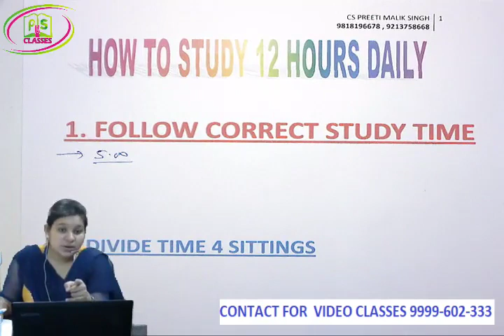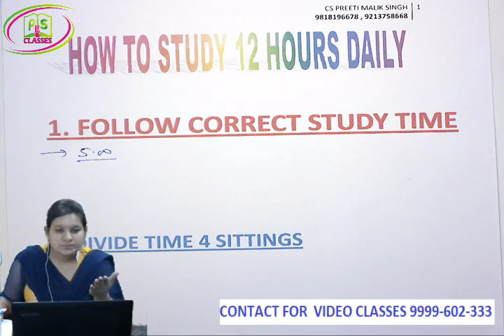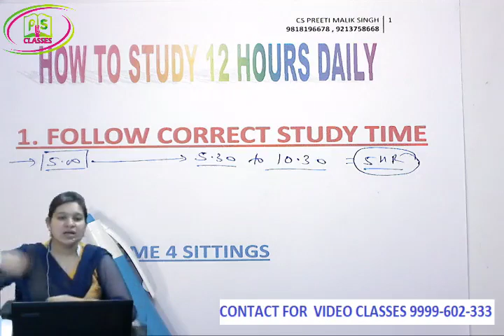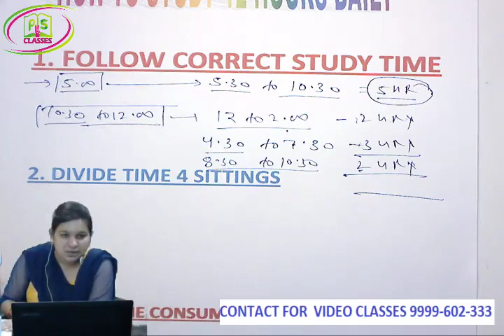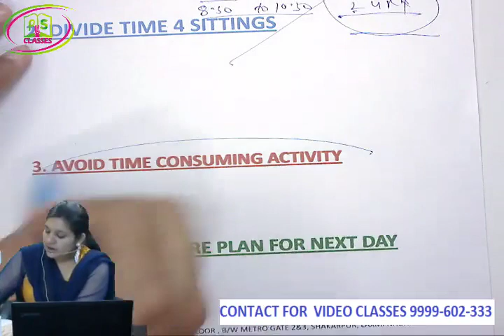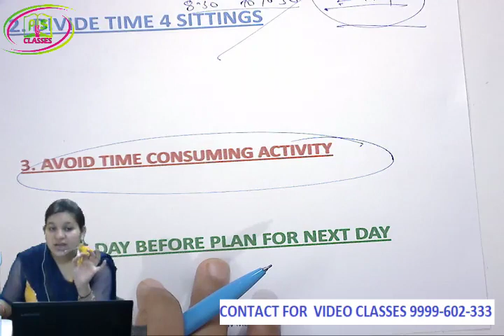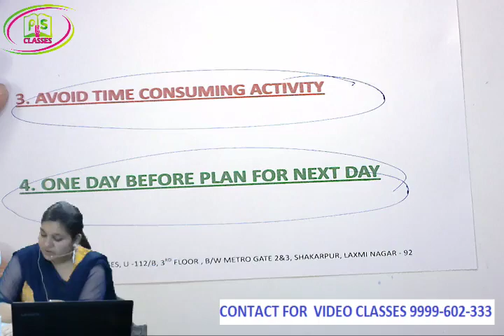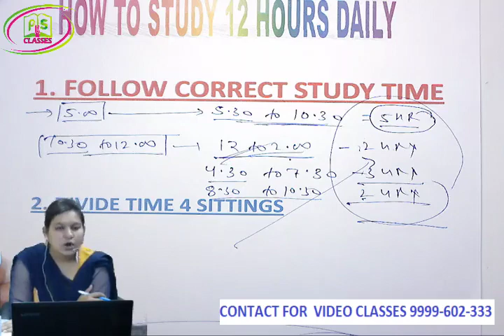crack cs exams in 1st attempt I how to prepare cs / crack cs executive exams // crack cs foundation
top financial treasury and foreign exchange classes
top advance company law classes
top corporate restructuring valuation and insolvency classes
top ethics governance & sustainability classes
top due diligence classes
top secretarial audit compliance management & due diligence
top information technology & system audit classes
top advance tax classes
top drafting classes
top drafting appearance and pleading classes
top video classes
top pen drive classes
top dvd classes
top virtual classes
top pendrive classes
top online classes
top  live classes
top face to face classes
top faculty in india
top teacher of india
top law classes
top account classes
top tax classes
top Fm classes
top classes in laxminagar delhi
top classes in Laxmi nagar
top classes in Laxmi nagar; delhi; india.

best & best cs classes in delhi NCR
BEST and best cs institute in delhi NCR
best company law classes
best GST classes
best income tax classes,
best direct tax classes,
best indirect tax classes,
best classes of account.
best cs foundation classes,
best economic and commercial classes,
best ILGL classes,
Best  capital market classes
best cost and management classes,
best CMSL classes
best company account and auditing classes
best audit classes
best financial treasury and foreign exchange classes
best advance company law classes
best corporate restructuring valuation and insolvency classes
best ethics governance & sustainability classes
best due diligence classes
best secretarial audit compliance management & due diligence
best information technology & system audit classes
best advance tax classes
best drafting classes
best drafting appearance and pleading classes